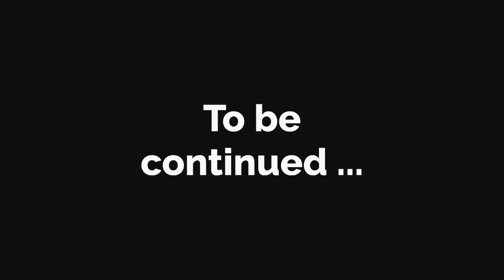Rich and poor part 13 | English story | Learn English | Animated story | Sunshine English story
Rich and poor part 13 | English story | Learn English | Animated story | Sunshine English

English conversation